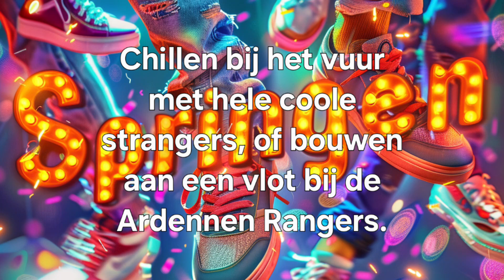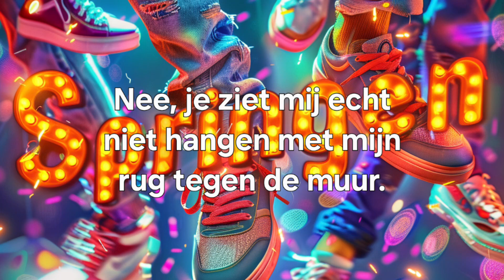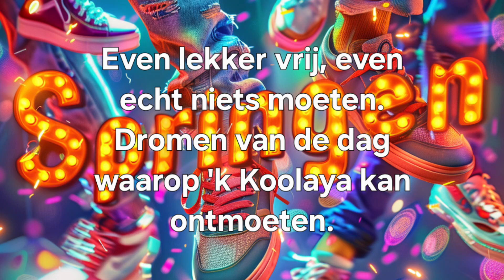Partydance Clusure 'SPRINGEN' (lyric video)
Partydance voor Parc la Clusure